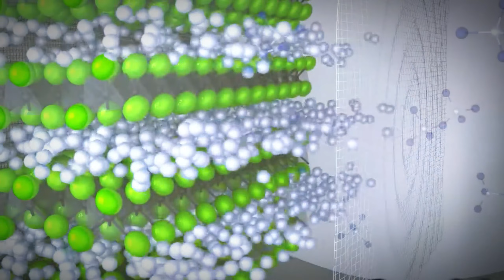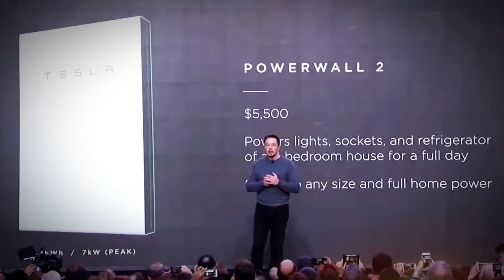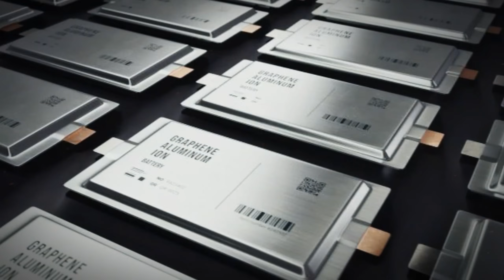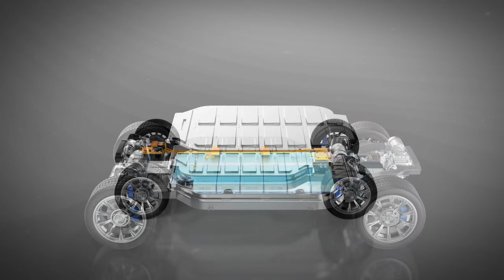Tesla's New Aluminum Ion Super Battery Is 15 Min Fast Charging a Game Changer!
In this video, we delve into a game-changing innovation poised to redefine the future of electric vehicles. Imagine recharging your EV as quickly as you grab a cup of coffee—Tesla’s groundbreaking aluminum-ion battery technology could make this a reality. Elon Musk has introduced plans for a battery capable of charging in just 15 minutes, addressing two major hurdles in EV adoption: lengthy charging times and range anxiety. But this is more than just about convenience; it’s about positioning EVs as the ultimate transportation solution. Join us as we explore how this cutting-edge technology could revolutionize travel and accelerate the transition to sustainable energy. Could this innovation be the turning point for electric vehicles to become the global standard? Let’s find out!